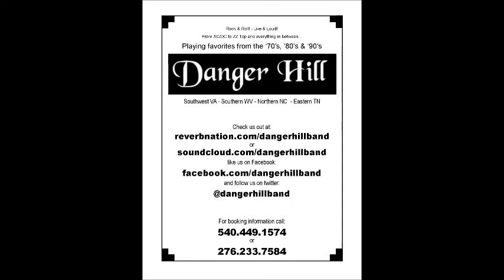Danger Hill - For Whom the Bell Tolls/Ace of Spades - Live @ The Coffee Pot - 7/13/13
Danger Hill performing For Whom the Bell Tolls and Ace of Space @ The Coffee Pot on July 13, 2013.